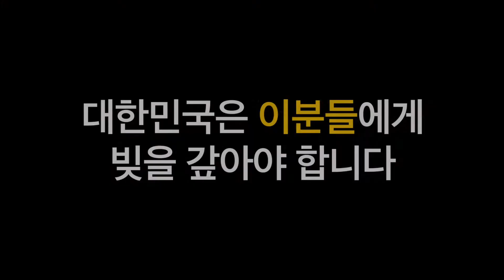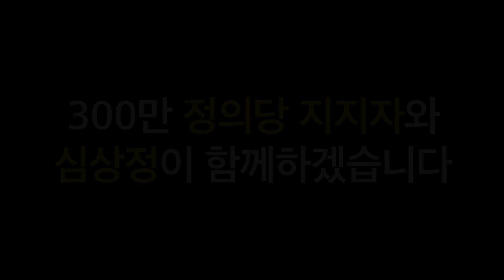심상정 국회의원 정의당 당대표 출마영상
클라이언트: 리서치뷰
제작: 사다리필름

기업 교육・홍보 영상 제작 사다리필름으로 문의주세요!